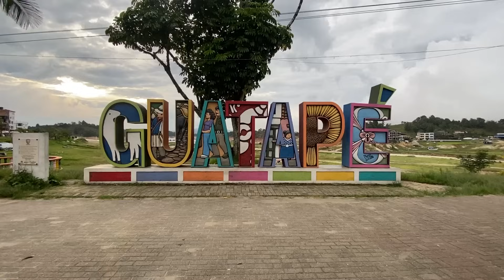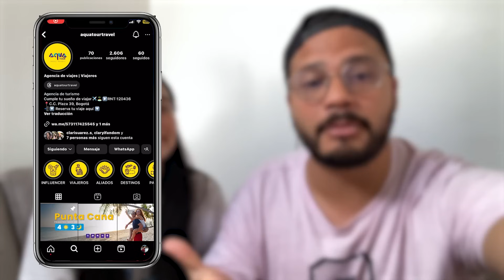✈️Mi hermana vuela por primera vez en avión 😁 | ClarYi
Chicos acompáñennos a esta aventura, nos vamos de viaje con la familia y mi hermanita y Edwin experimentaran por primera vez un viaje en avión, aquí les dejamos todos los detalles espero se diviertan. Espero les guste y dejen un like y un lindo comentario.